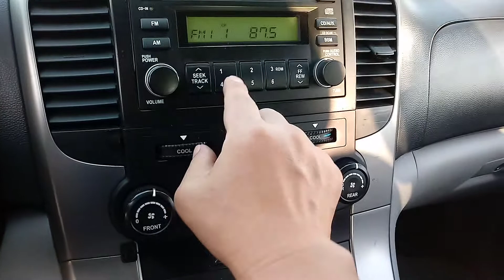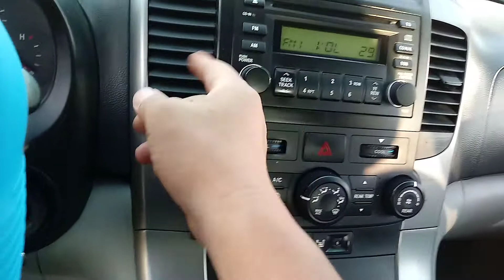2008 MODEL GRAND CARNIVAL GX 9 SEAT A/T